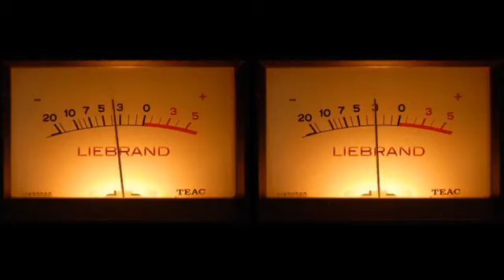Ben Liebrand In The Mix Oldskool Mix Tape Style 011 12 09 20151